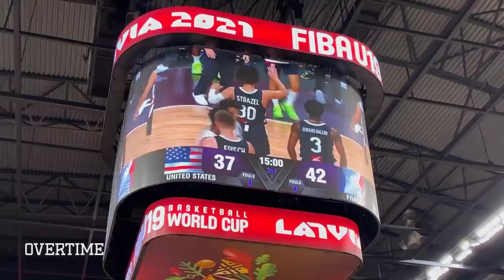7'1 Chet Holmgren vs 7'3 Victor Wembanyama! Unicorn vs Alien what a match!